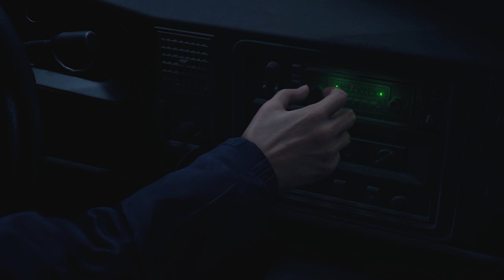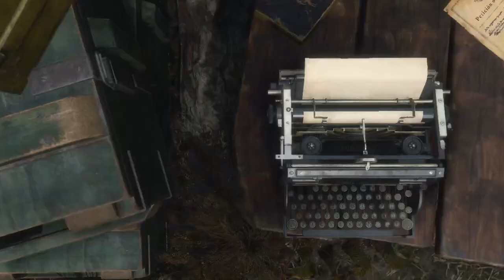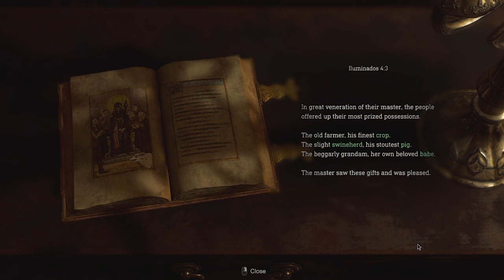Resident Evil 4 Remake Part 1 l หนีตายจากหมู่บ้านลัทธิคลั่ง!!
Resident Evil 4 Remake เกมเต็ม ออกมาแล้ว หวนคิดถึงและลุยไปด้วยกันกับผม ว่าจะสามารถเอาชีวิตรอดและพา Leon S Kennedy ไปช่วยลูกสาวท่านนายยกที่ถูกจับตัวมายังหมู่บ้านคลั่งได้ยังไงบ้างนั้น ไปลุยกันได้เลย !

สนใจเกมและอยากดูรายละเอียดเกมได้ ที่นี่เลย

⏳ สมัครเป็นสมาชิกนักข้ามเวลากับพวกเราได้ ที่นี่เลย!